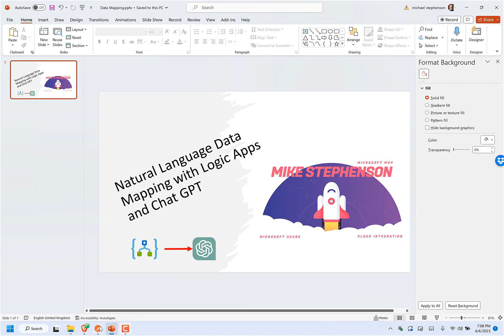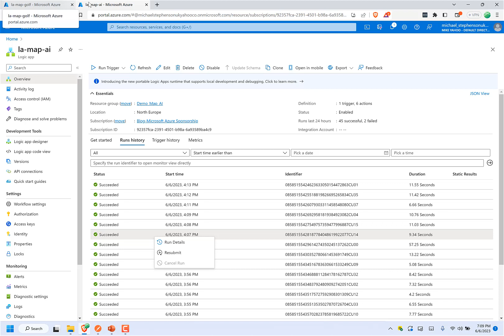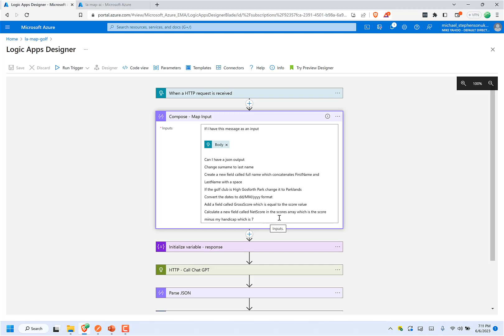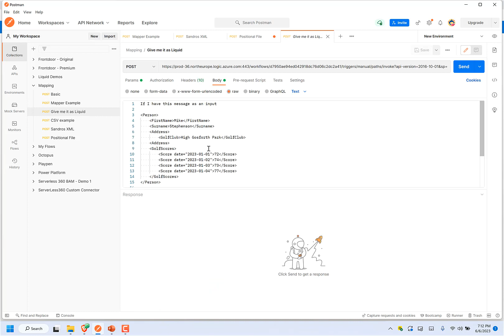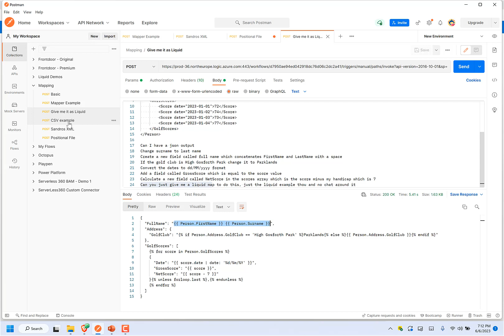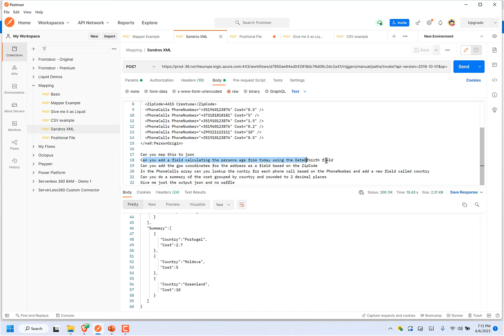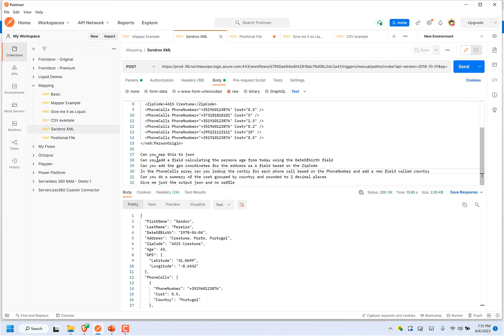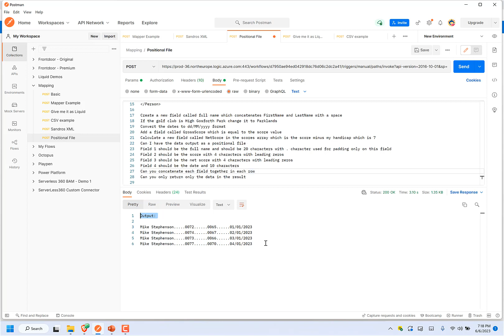Natural Language Data Mapping with Logic Apps and ChatGPT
Check out our proof-of-concept video on 'Natural Language Data Mapping with Logic Apps and ChatGPT'! Discover the incredible potential of this integration as we showcase a hands-on demonstration of data mapping using Logic Apps and ChatGPT. Join us to witness the power of natural language processing and explore how this innovative combination can revolutionize your data mapping workflows. Don't miss this exciting glimpse into the future of data integration and AI.